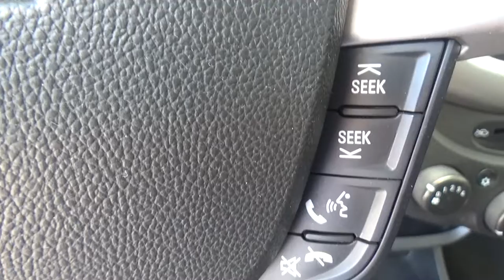Chevrolet / Beat / 2019 - KT049261